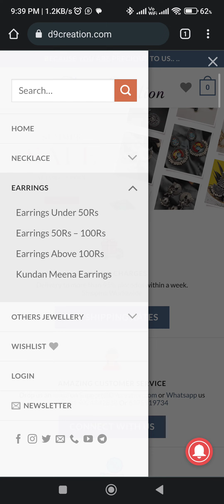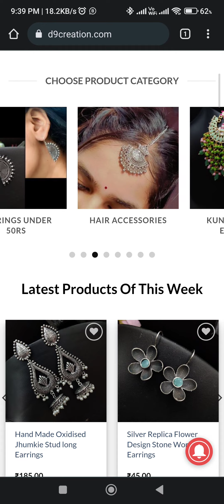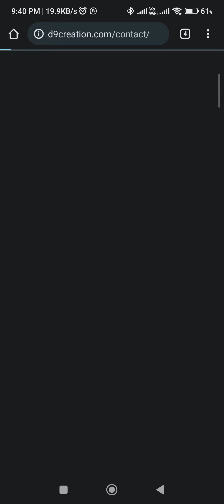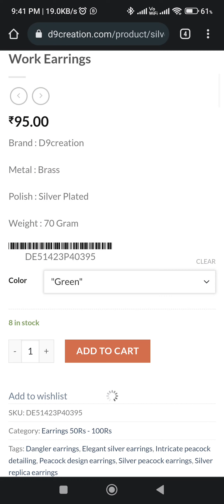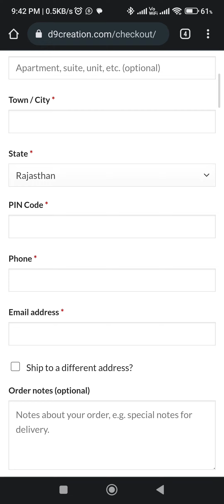Jewellery Starts Just From 25₹ , Grow Your Reselling Business with Us | Get Wholesale Jewelry Rates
Introducing D9Creation.com, your premier destination for wholesale ecommerce solutions. Our platform is specifically designed to cater to the needs of wholesale businesses, offering a seamless and efficient way to conduct your operations online.

With D9Creation.com, you gain access to a vast product range across multiple categories, allowing you to meet the diverse demands of your customers. Our user-friendly interface makes it easy to browse through products, view detailed descriptions, and place bulk orders effortlessly.

We understand the importance of competitive pricing in the wholesale market, which is why we offer attractive wholesale prices to maximize your profit margins. Our platform is highly customizable, enabling you to align the website design, branding, and product offerings with your unique business requirements.

Security is our top priority, and we ensure the safety of your data and transactions through robust security measures. Our dedicated customer support team is always ready to assist you, providing a responsive and knowledgeable service to address any concerns or inquiries you may have.

Discover the endless possibilities of D9Creation.com by visiting our and creating an account. Join us today and experience a streamlined wholesale ecommerce journey that will transform the way you do business.

Best regards,
The D9Creation.com Team